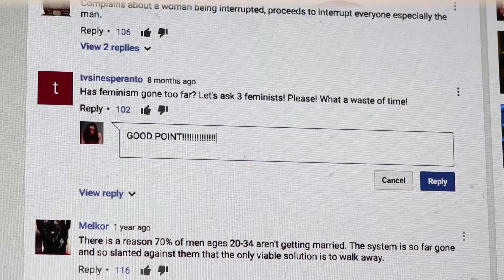Girl Talk with Emma: ❤ HOW TO GET A DATE ❤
On this very special new episode of Girl Talk with Emma we discuss...
HOW TO GET A DATE!!
These are my thoroughly researched, tried and true methods of getting a date!

Okay thanks guys let me know if you have any requests for videos in the comments below :) ❤